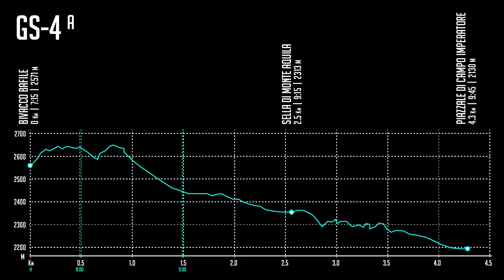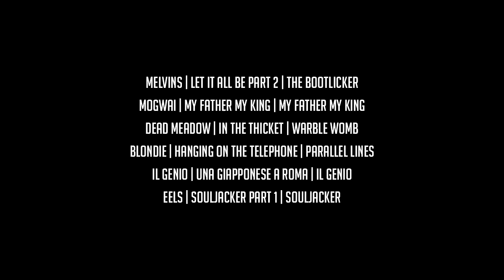GS-4 Bivacco Bafile - Campo Imperatore / Roma - Vivaro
Quarta tappa della 4 giorni in mtb al Gran Sasso, dal bivacco Bafile a Campo Imperatore, poi, causa guai tecnici e maltempo, in auto fino a L'Aquila, in bus fino a Roma, e da lì in bici fino ai Pratoni del Vivaro.
Se volete saperne di più, chiedete nei commenti, risponderò a tutte le curiosità nel video di contenuti speciali che sto preparando!

51.9 Km
dalle 7:15
alle 18:45
tempo effettivo 5 h 50’
dislivello positivo 1420 m
dislivello negativo 1347 m

Melvins | Let It All Be part 2 | The Bootlicker
Mogwai | My Father My King | My Father My King
Dead Meadow | In the Thicket | Warble Womb
Blondie | Hanging on the Telephone | Parallel Lines
Il Genio | Una Giapponese a Roma | Il Genio
Eels | Souljacker part 1 | Souljacker